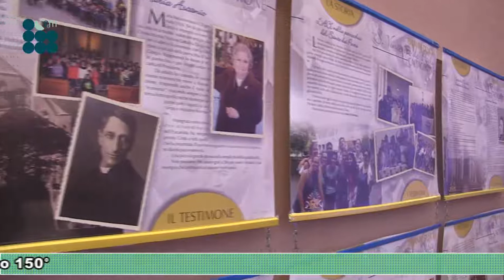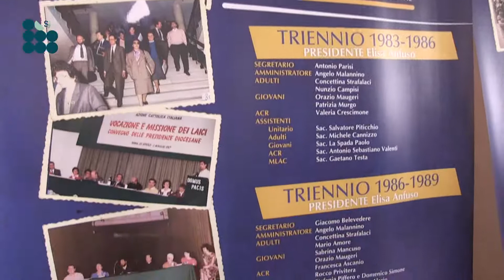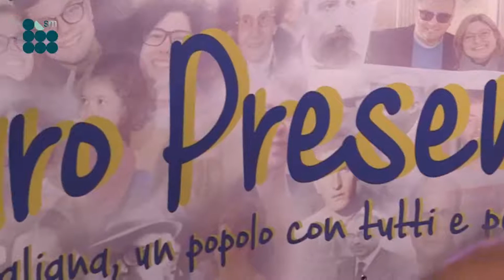"Futuro Presente": l'AC calatina in festa per il 150°